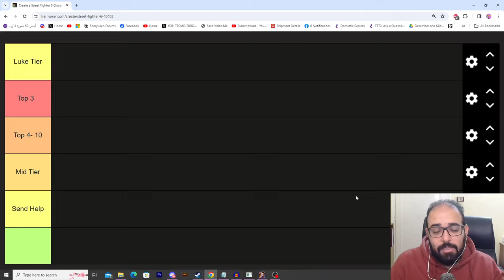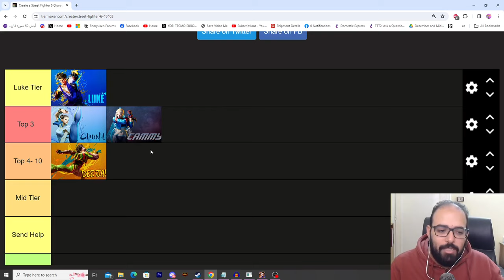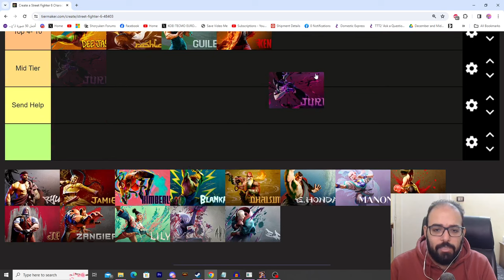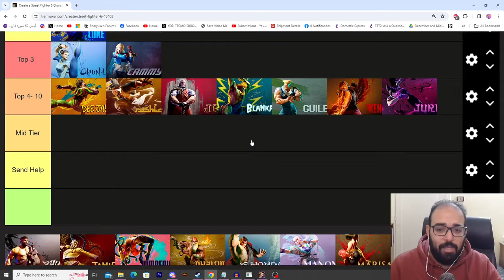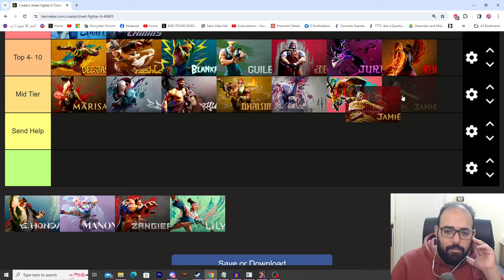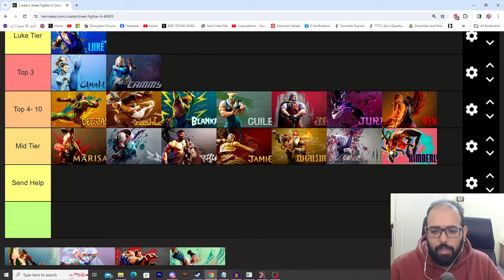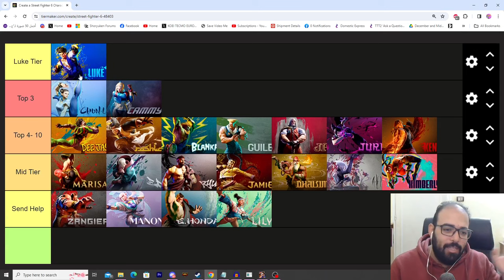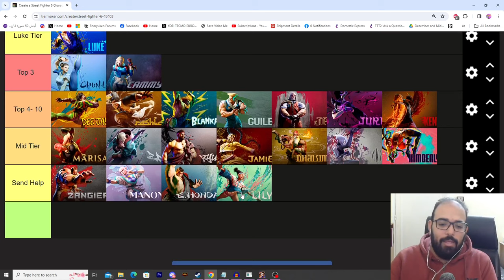Street Fighter 6 Pre-Season 2 Tier list (ED patch)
In this video i will be ranking every SF6 character so far on a tier list and discussing their strength/weakness.

Time stamps:
0:00 Top1
1:20 Top 3
3:46 Top 5
8:02 Top 10
12:11 Mid Tiers
21:10 Send Help